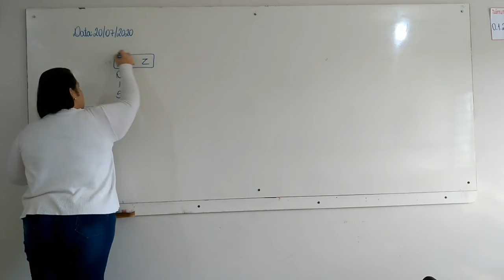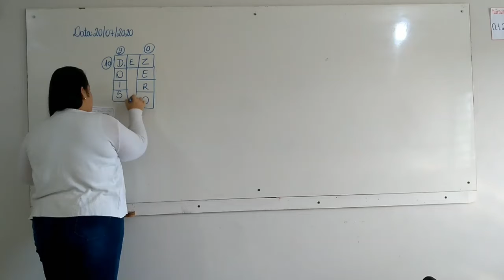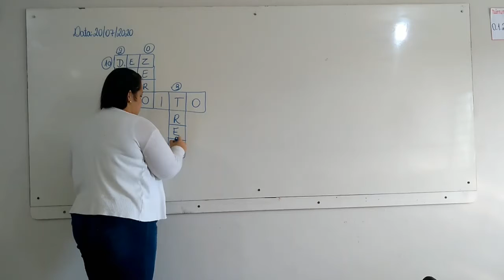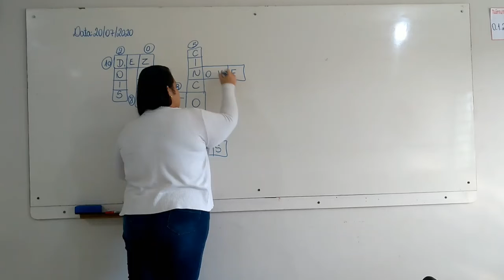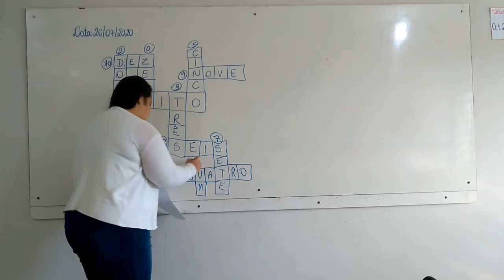1° Ano Vespertino - Aula 45 - Matemática 20.07.20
Olá alunos !
Segue abaixo o link da atividade.